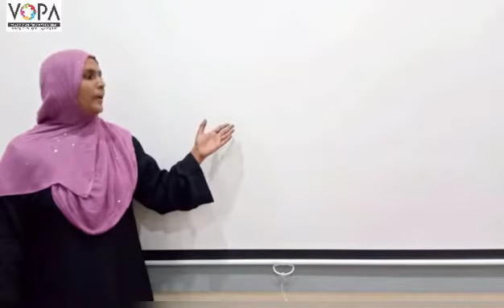पाठ क्रमांक 16 घामाचा तलाव